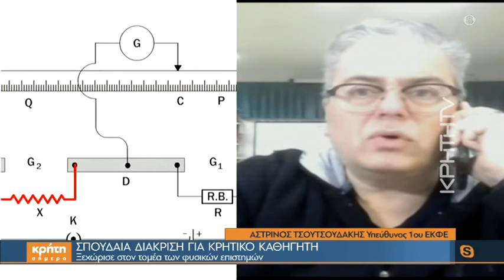Σπουδαία διάκριση για Κρητικό καθηγητή